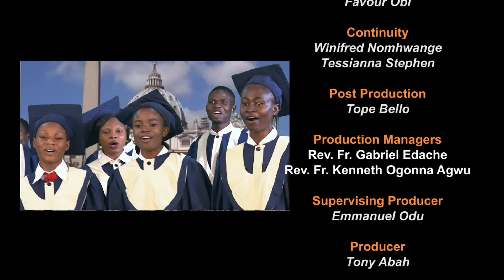Catholic Daily Reflection | A Light for The Nation (Depend on God) with Rev. Fr. Collins Akhigbe op.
Light to the nations (Hebrew: אור לגויים‎, romanized: Or la'Goyim; also light of the nations, light of all nations, light for all nations) from the prophet Isaiah which may express the universal designation of God's kingdom of priests as a mentor for spiritual and moral guidance for the entire world.